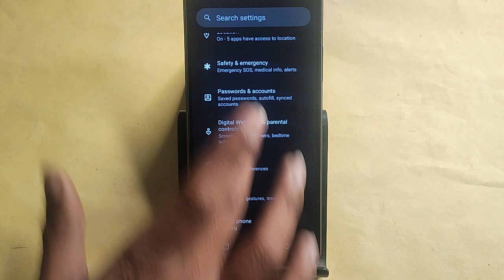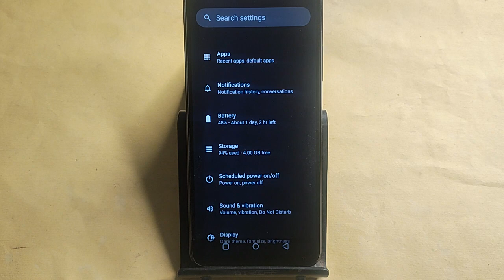Nothing 2a reboot kaise kare, how to reboot without power button in Nothing 2a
Best powerful CPU under 10k

60-Inch Tripod with Bag

7 Socket 6A Extension Board